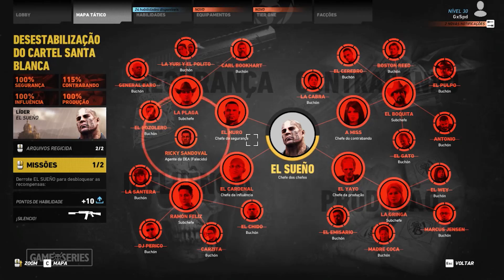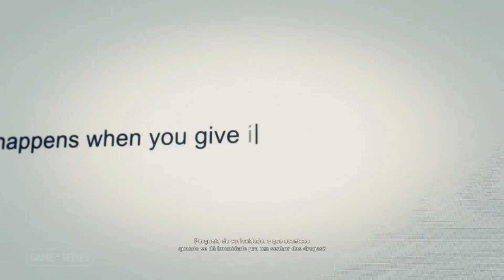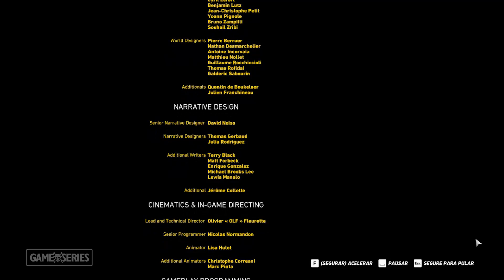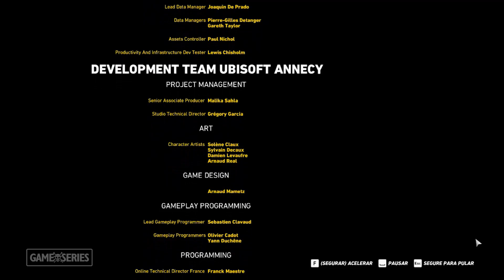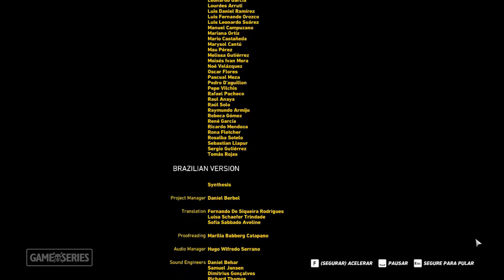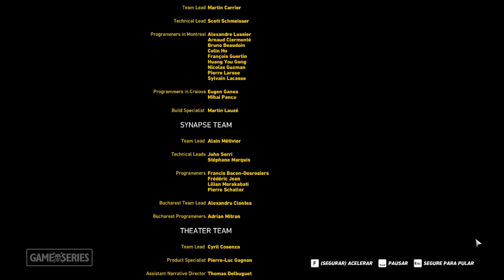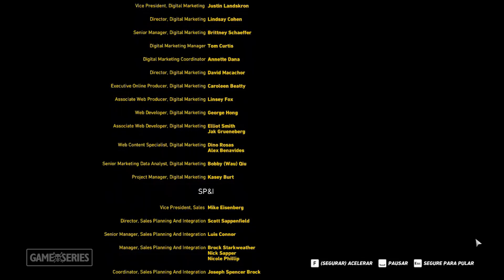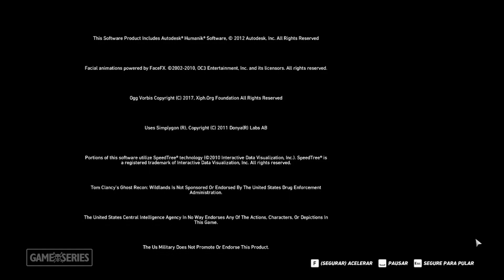[PC] Tom Clancy's Ghost Recon: Wildlands | FINAL (Dublado e Legendado: PTBR)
Título: Tom Clancy's Ghost Recon® Wildlands
Gênero: Ação, Aventura
Desenvolvedor: Ubisoft Paris, Ubisoft Annecy, Ubisoft Bucharest , Ubisoft Montpellier, Ubisoft Milan, Reflections
Distribuidora: Ubisoft

RESUMO
Tenha liberdade de escolha total em Tom Clancy's Ghost Recon Wildlands, o jogo de tiro militar em um imenso mundo aberto.

O Cartel de drogas de Santa Blanca transformou a linda Bolívia em um perigoso país do tráfico, sem leis, cheio de medo e violência. Com a sua influência corrosiva, o cartel acabou contaminando os cidadãos da Bolívia. Mas nem tudo está perdido. Os Ghosts, uma força de elite americana, foram designados para combater o cartel e salvar o país do colapso iminente.

Você decide como jogar, e toda decisão afeta o mundo à sua volta.